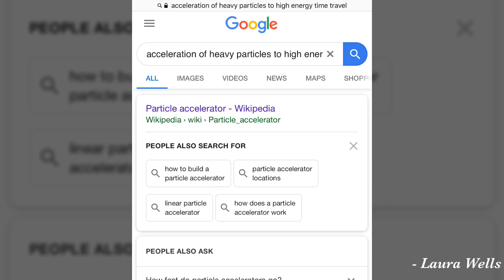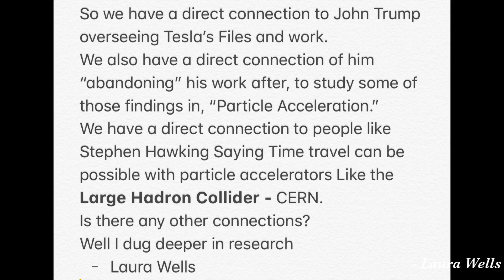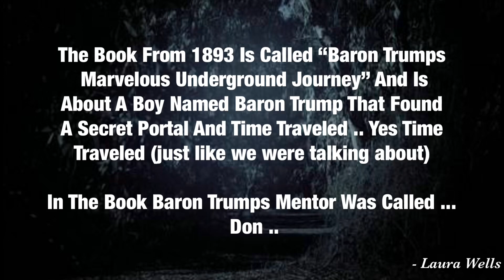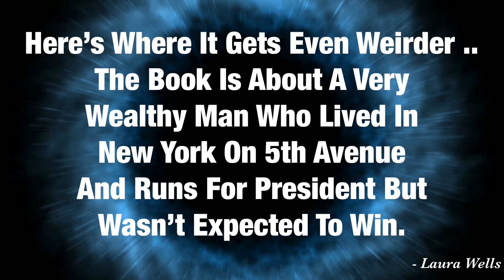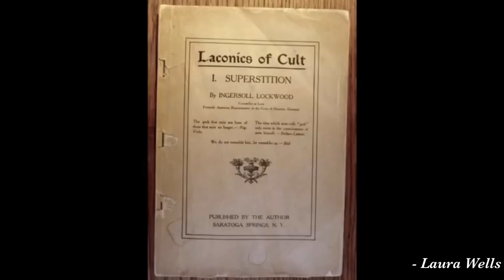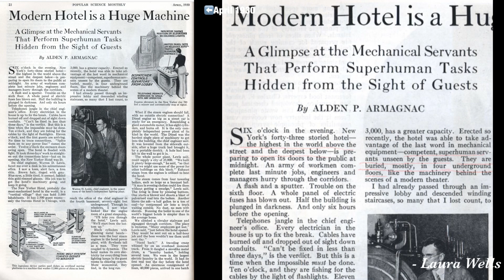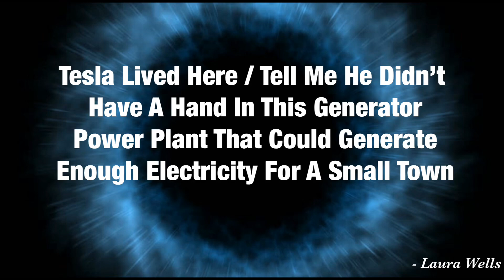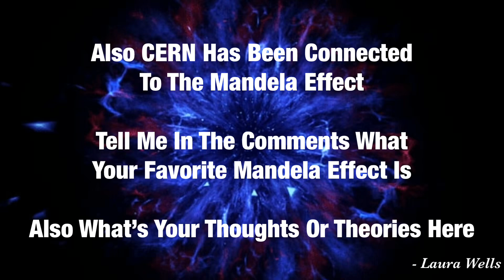John G. Trump/Tesla/CERN Connection. TimeTravel + New Yorker Tesla Experiment. Books-Baron Trump